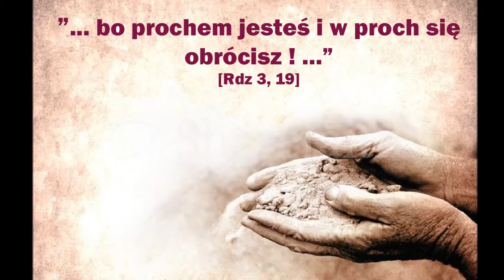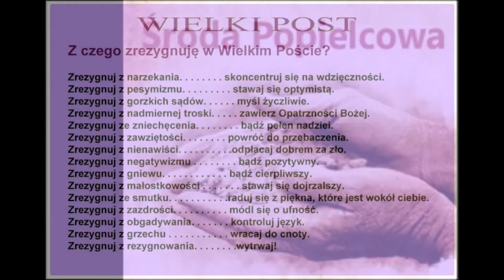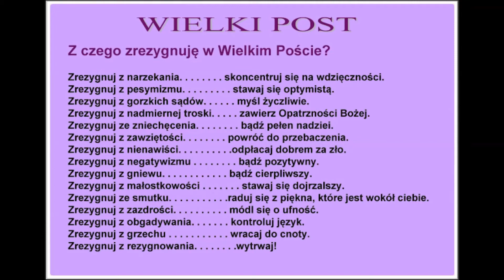Środa Popielcowa Posypmy głowy popiołem